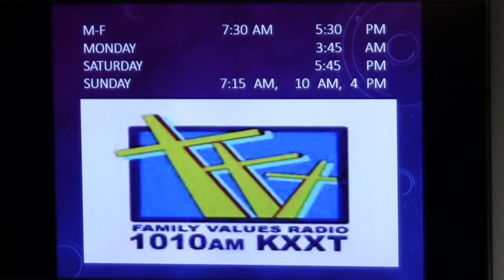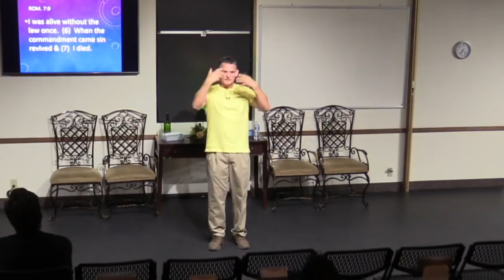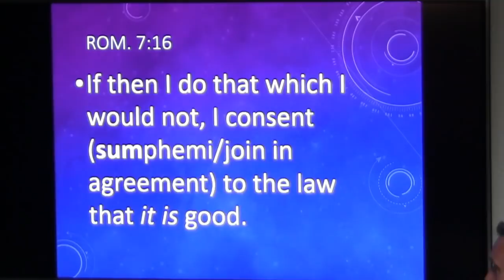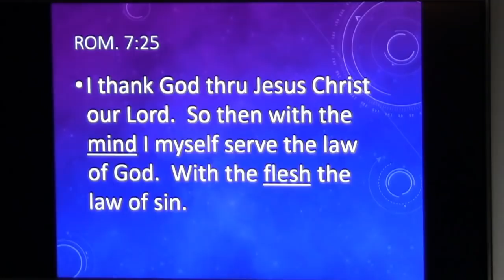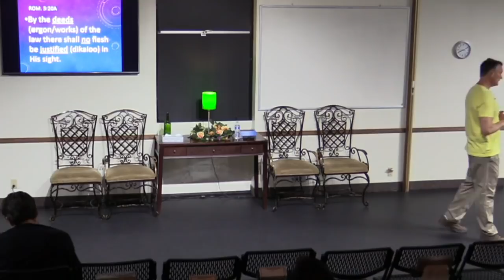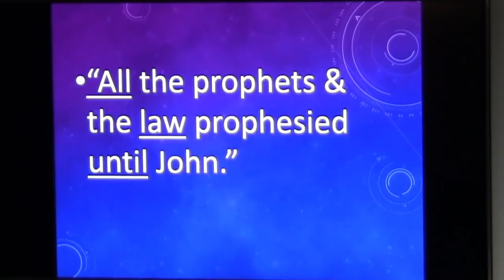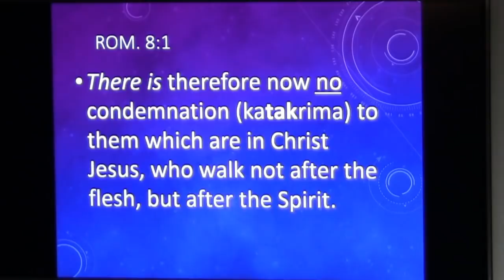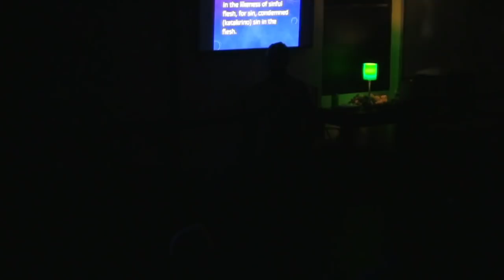Histories Greatest Verse 052419: You Were Judged At Calvary and Found NOT GUILTY!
uVisit for our healing/self-deliverance guide and details of our Phoenix and online meeting schedule. Be equipped! Free Counseling for Christians. Come with your burdens! Go with Jesus love & joy!

3342 N. 15th Ave.